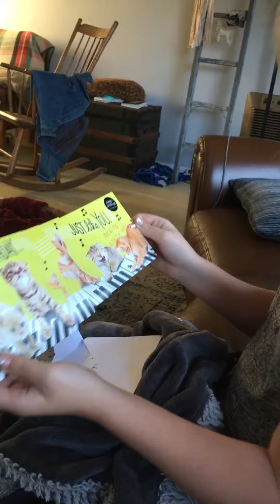H’s b-day present from her Indy boy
2018 cat-ma’s Birthday